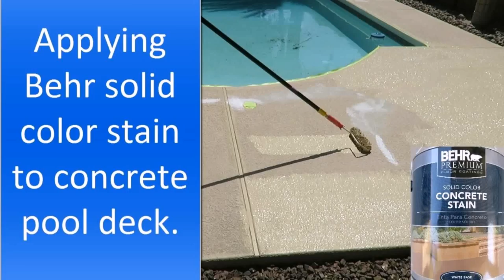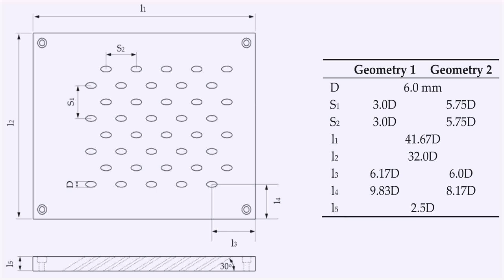Pool Deck Paint Colors